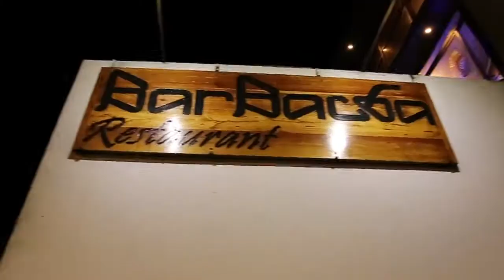2016 MUESTRA NORTINO DE JORGE MELLA IAGO TV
Nota de Canal digital Iago TV, de la muestra NORTINO, realizada en Barbacoa restaurant, en Noviembre de 2016